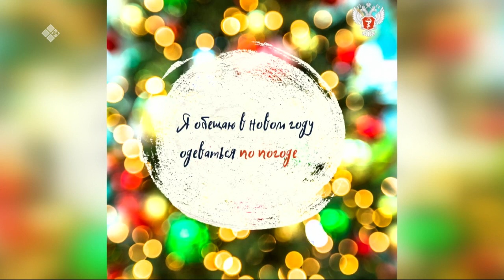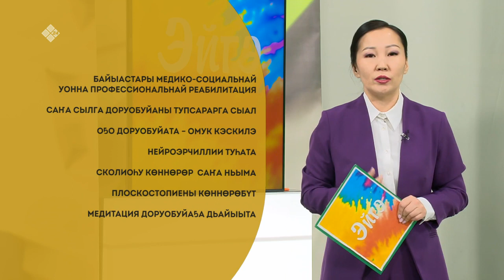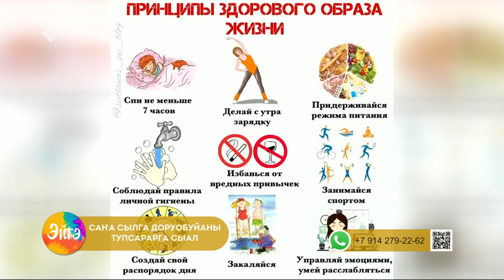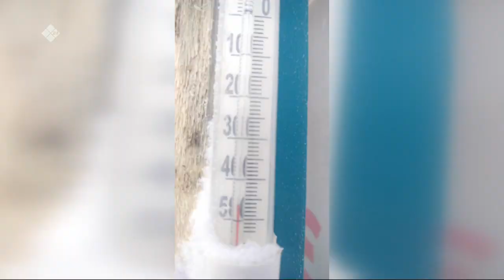«Эйгэ» биэриигэ: медитация доруобуйаҕа дьайыыта (11.01.23)